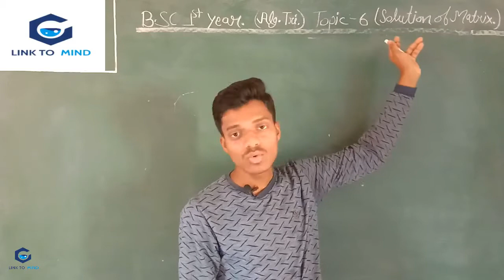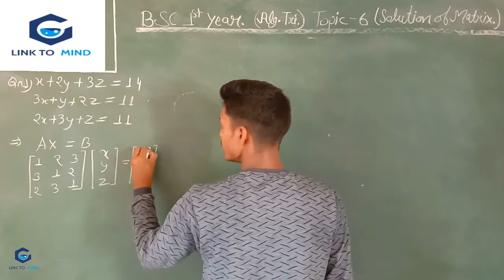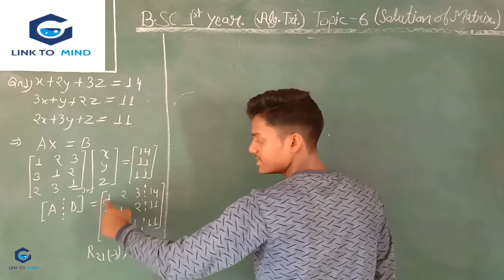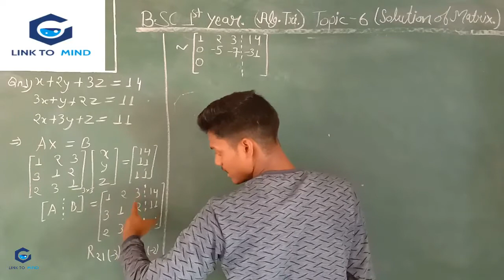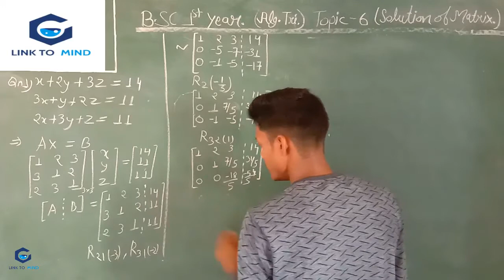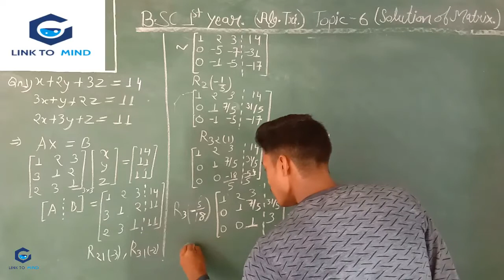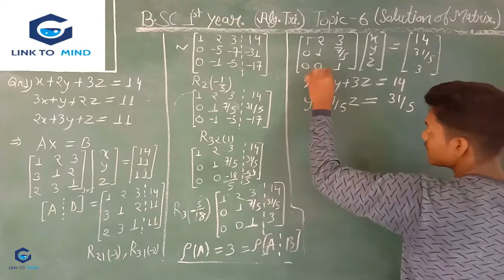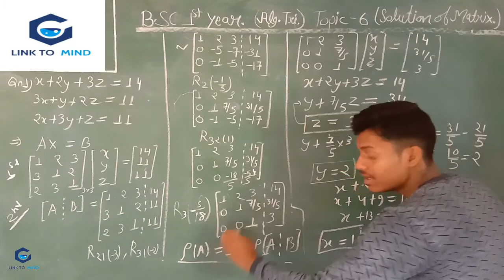ALGEBRA AND TRIGONOMETRY. Topic:- 6 Solution of Equations Using Matrices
HELLO FRIENDS.
                              In this video I have explain solution of three equation by matrix method.